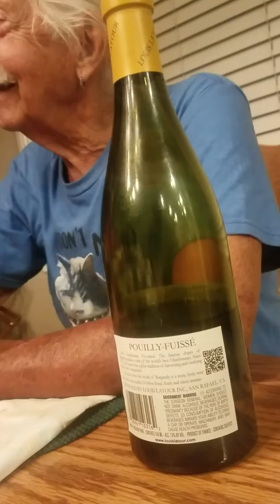Frank at Billy's Topless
Frank's experience at Billy's Topless bar 8n NYC in the '80s